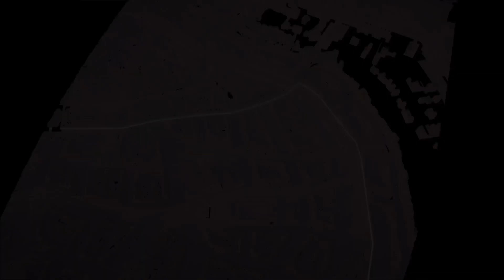dJosh Plays! : Assassin's Creed Syndicate — Episode 081